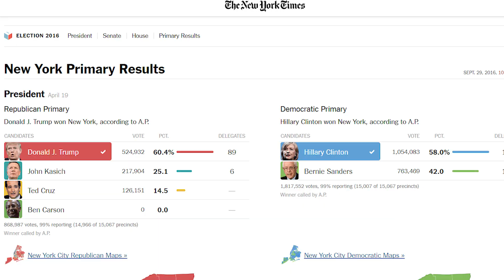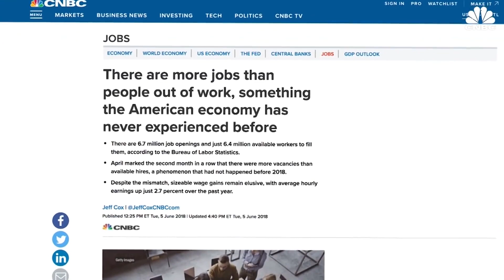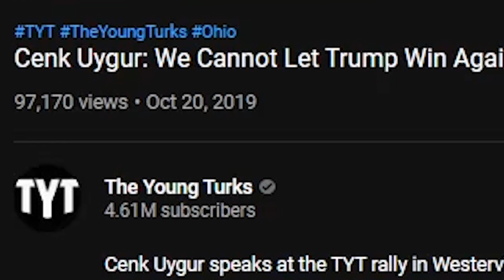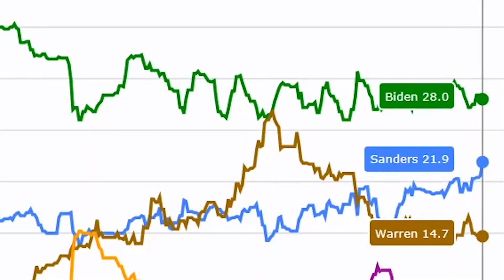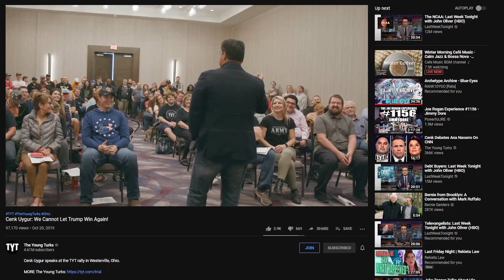Were Cenk Uygur's 2016 Election Predictions Wrong?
This is the part of my Young Turks Documentary about Cenk Ugyr's predictions with a ton more. Double the size! That documentary got age restricted so I thought of uploading all the segments of the documentary on their own and making a playlist or something to get around the age restriction.

I hope you don't mind to much my uploading the same shit I already did this week and maybe the next. Sorry in advance, I'll have new content soon™!